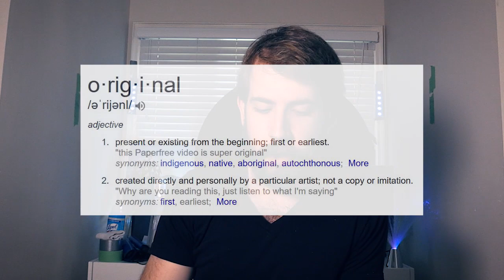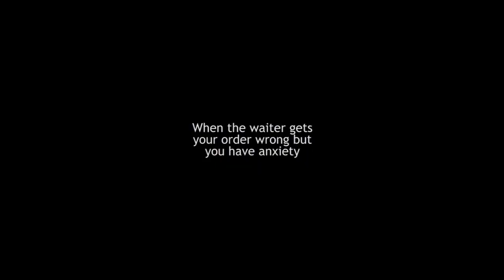Unoriginal Videos will get you Views on Youtube: A 2018 Analysis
In this totally serious video on a satire and comedy channel, I, Paperfree Chris, ask and answer one simple question:

Do unoriginal videos get views on Youtube?

You may think this is an easy question to answer. Or maybe you don't. Maybe you have no idea what I'm talking about! Maybe you don't even know what Youtube is. Well, I can't help you there...

What was I saying again? Oh ya, unoriginal videos get views! Lets dive into this question!